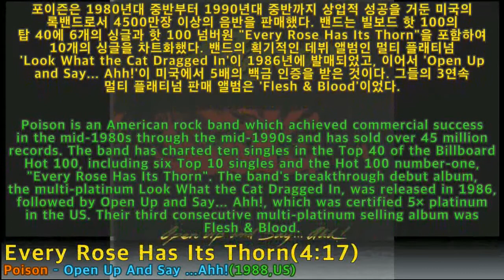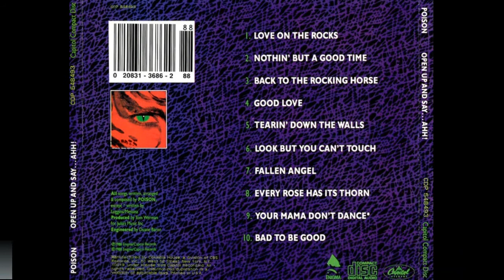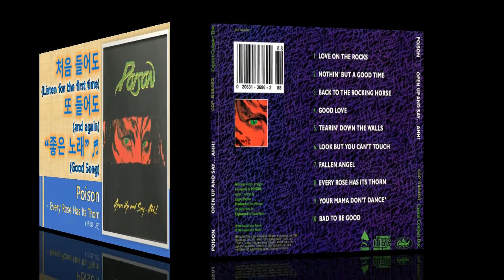[Best of Best]Poison - Every Rose Has Its Thorn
Poison - Open Up And Say ...Ahh!(1988, US)
: Hard Rock